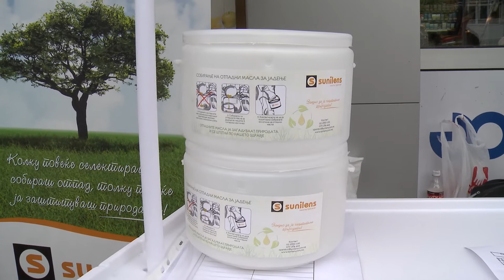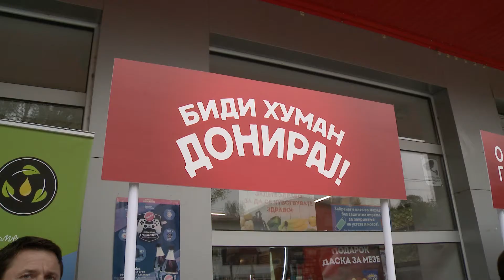Здруженијата Суниленс и Љубезност дел од акцијата Гази Баба се грижи